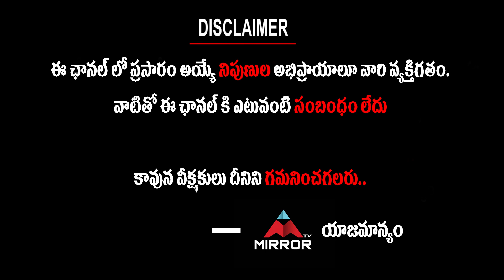Tollywood Comedian Gundu Sudarshan Secrets About Senior NTR Life | Tollywood Latest | Mirror TV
Tollywood Comedian Gundu Sudarshan Secrets About Senior NTR Life
Tollywood Latest